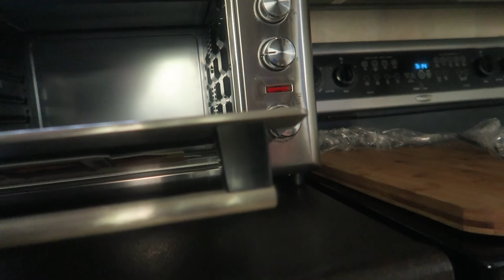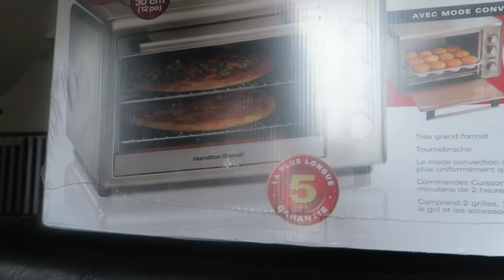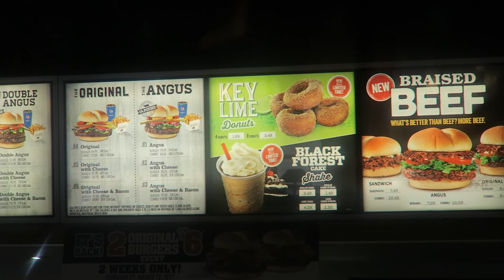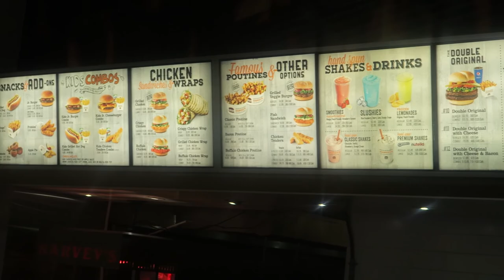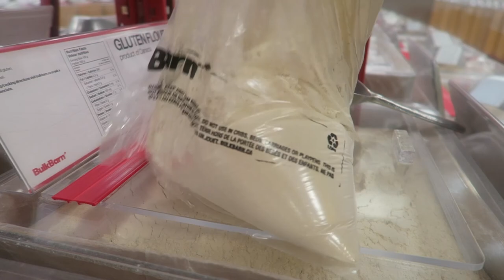Ania's Video Diary - Toaster Oven Day - Daily Vlog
I got my oven and it works! I hope you enjoy!

One of the best places to download (for free!) unique HD stock video footage and animated backgrounds for any production purpose